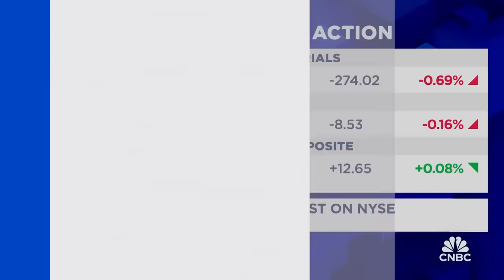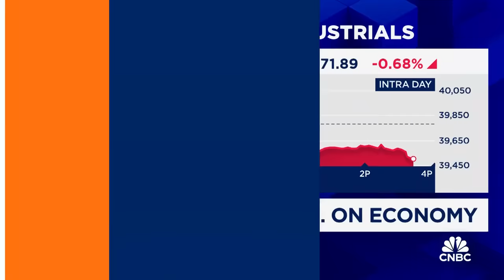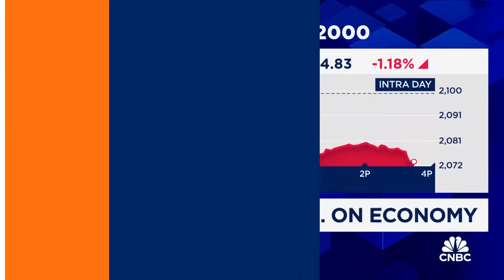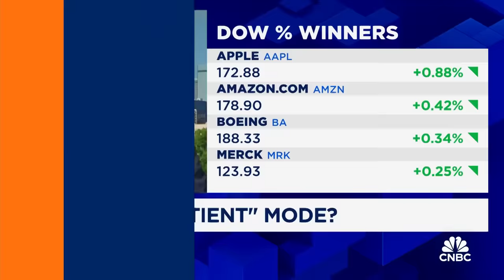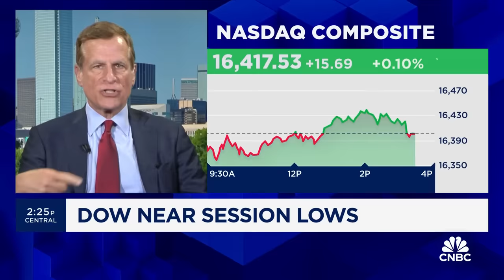Former Dallas Fed President Robert Kaplan: Fed's job is not to please financial markets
Robert Kaplan, former Dallas Fed president and Harvard Business School professor, joins 'Closing Bell' to discuss his reaction to the Fed's latest meeting and statements and his expectations for its next move.